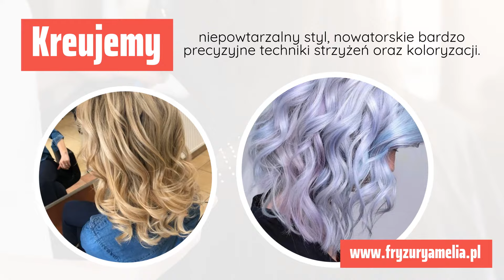Fryzura okazjonalna Łomża Amelia Studio fryzur, makijażu i paznokci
Nasz salon oferuje zabiegi fryzjerskie i kosmetyczne.

Zespół naszych fryzjerów to wykwalifikowana kadra profesjonalistów. Posiadają wieloletnie doświadczenie w branży. Oferujemy strzyżenia i koloryzacje dla Pań i Panów. Przygotujemy Państwa fryzurę na różne okazje takie jak np. ślub czy urodziny.

Korzystamy ze sprzętów najwyższej jakości i kosmetyków renomowanych producentów.

Zapewniamy też zabiegi regenerujące i nawilżające, botox włosów i zabiegi z użyciem ultradźwięków i sauny.

Z zakresu pielęgnacji skóry proponujemy peeling kawitacyjny, mikrodermabrazję, zabiegi oczyszczające i kolagenowy zabieg nawilżająco – rozświetlający Souvre.

Oferujemy również wykonani manicure i pedicure, hennę brwi z regulacją czy depilację. W ofercie mamy także wykonanie makijażu na różne okazje.

Zachęcamy do kupna produktów indywidualnie dobranych do włosów i skóry.